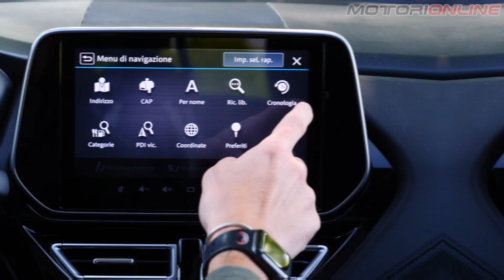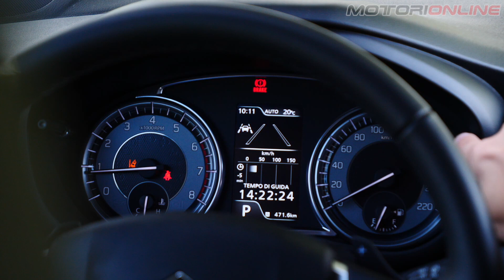SUZUKI S- CROSS 2022 | Com'è & Come va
Nella nuova puntata del nostro ‘Com’è & Come va’, ci occupiamo della rinnovata Suzuki SCross. Si tratta della seconda generazione del SUV giapponese, questa volta in versione esclusivamente elettrificata, grazie al sistema mild-hybrid 48 volt. Un modello importante per il marchio asiatico, in uno dei segmenti più richiesti attualmente sul mercato italiano e non solo.

SOMMARIO
0:00 Introduzione
0:27 Design e dimensioni
1:33 Interni e tecnologia
2:56 Abitabilità e bagagliaio
3:42 Prova su strada
6:24 Consumi
7:05 Prezzi
7:25 Conclusioni

Servizio di Fabio Cavagnera
Riprese di Alessandro Ranzenigo